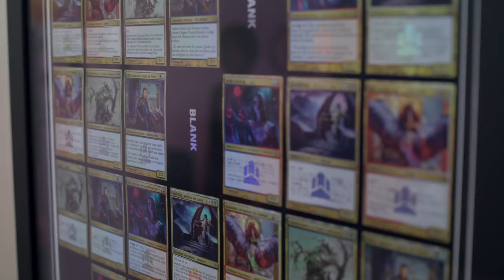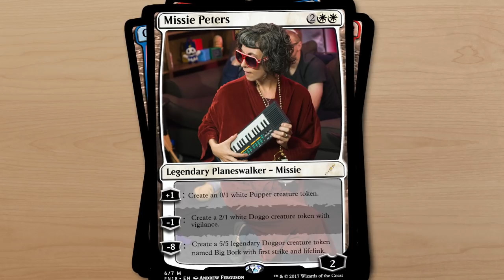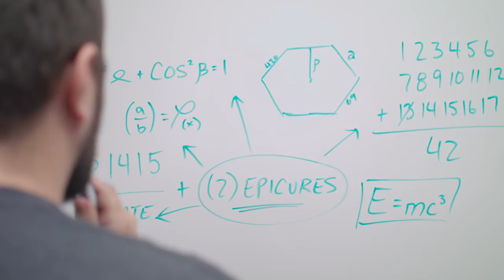Friday Nights: Hold Priority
Graham is excited to play Commander but Paul needs some time to make changes to his. Meanwhile Kathleen tries to get James to, well, stop holding priority.